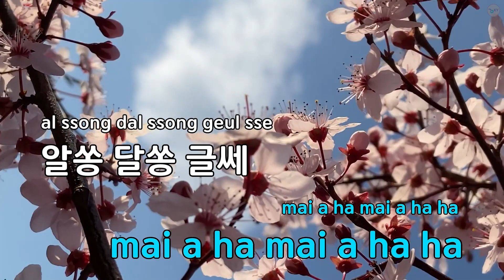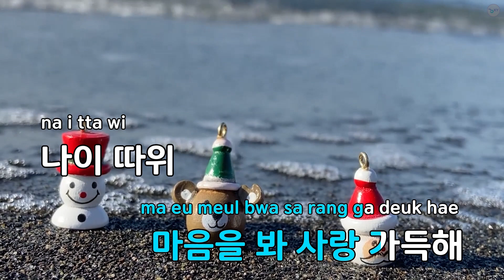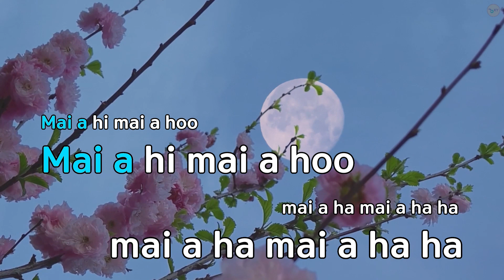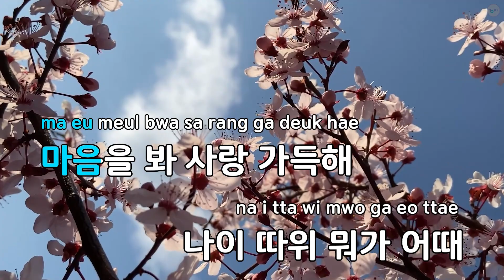[고음질 MR] 누나의 꿈 - 현영 (KY.45509) / KY Karaoke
★ 곡 정보 ★
번호 : 45509
제목 : 누나의 꿈
가수 : 현영
작사 : 홍지유
작곡 : 외국곡

Copyrightⓒkeumyoung